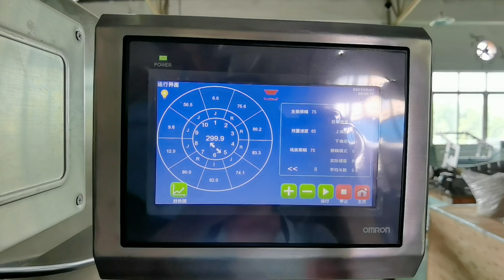Automatic puppy complete nutrition dry food packing machine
More details contact coco